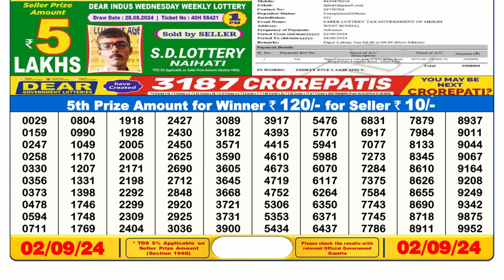🔴Dear Lottery Sambad 1pm today 02.09.24 Nagaland State Lottery Result